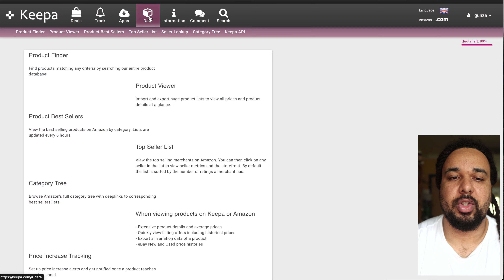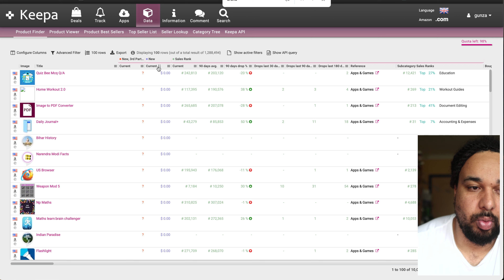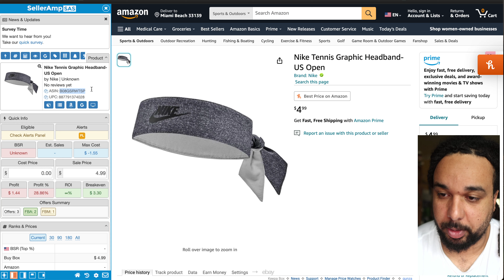Getting ungated on Amazon FBA in 2024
How to get ungated on Amazon in 2024